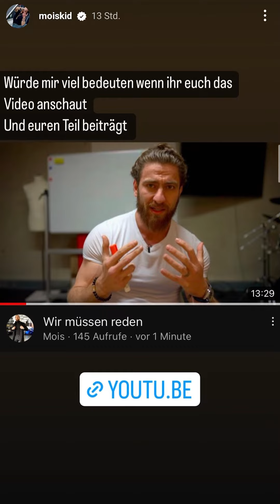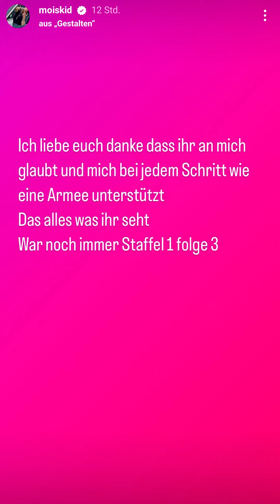Wir müssen reden! - Mois Instagram 18.11.22